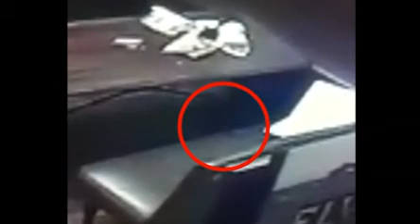There's an app-arition for that- Mobile phone thrown onto the floor after being left on late l